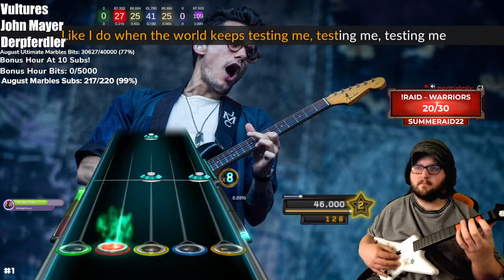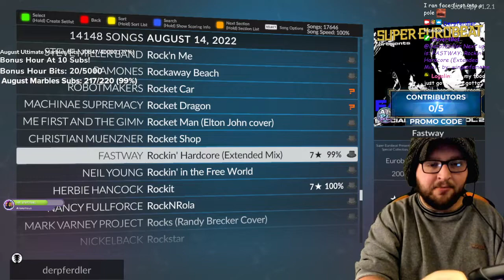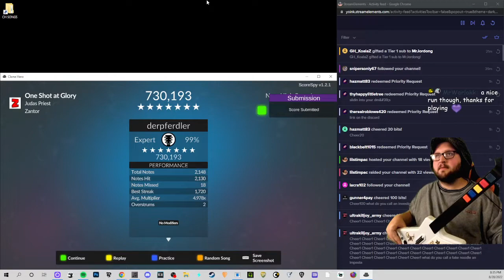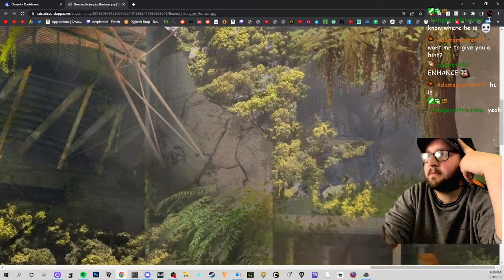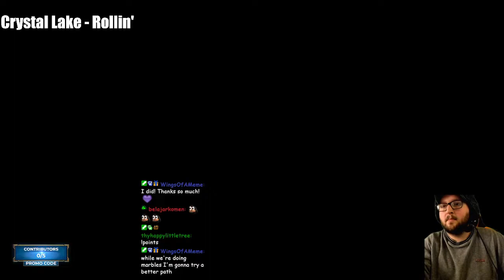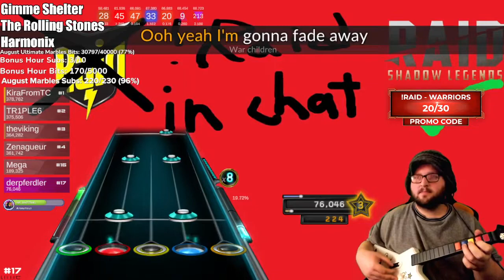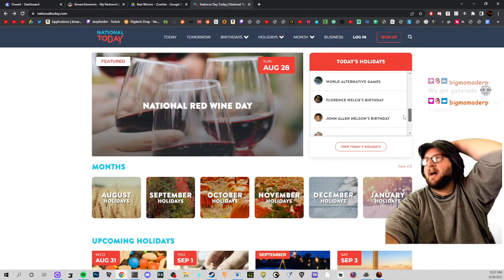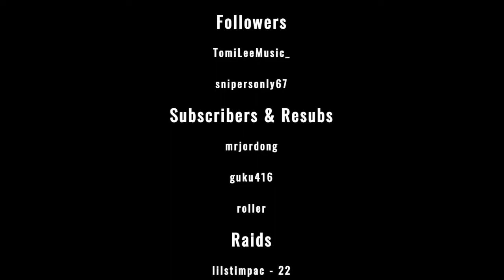The Clone Hero Stream Where We Talked About Putting Food In VCRs ~ August 28, 2022